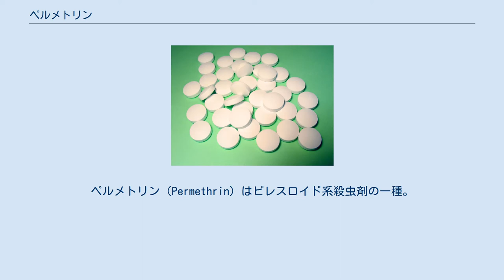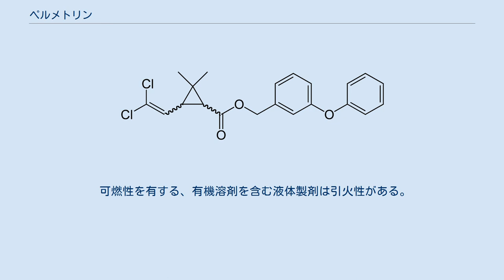ペルメトリン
ペルメトリン（Permethrin）はピレスロイド系殺虫剤の一種。
英語読みでパーメスリンとも呼ばれる。
物質名は、3-フェノキシベンジル=(1RS,3RS)–(1RS,3SR)–3–(2,2–ジクロロビニル)-2,2–ジメチルシクロプロパンカルボキシラート。
分子式：C21H20Cl2O3 ヒトや家畜に対する毒性は低いが、ネコ と魚類に対しては毒性が高い。
 1977年、アメリカ合衆国のEPAに登録、日本における初回登録は1985年である。
ゴキブリに卓抜した効果があり、昆虫やダニに対して広く忌避効果を示すため、衛生害虫駆除（家庭用蒸散殺虫剤）、防虫、農薬、動物薬および医薬などの用途に広く用いられる。
農薬『アディオン』の製剤として、水和剤(20%)、乳剤(20%)、フロアブル剤(10%)、マイクロカプセル剤(10%)がある。
 また、犬のスポット薬のノミ・マダニ駆除薬フォートレオンの主成分である。
猫は中毒を起こす危険性があるので使用厳禁の注意表記がある。
 医薬品では、シラミなどの外部寄生虫駆除用や疥癬の治療（ヒゼンダニの駆除）に用いられる。
特に疥癬治療薬としては世界的に広く用いられるが、日本ではヒト用医薬品として認可されていない。
 可燃性を有する、有機溶剤を含む液体製剤は引火性がある。
火災時に、刺激性もしくは有毒なフュームやガスを放出する。